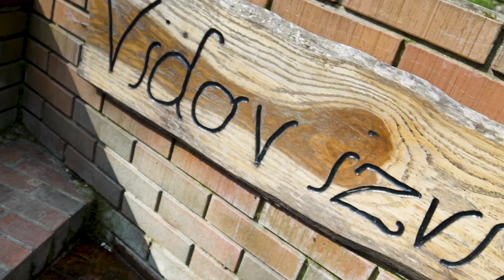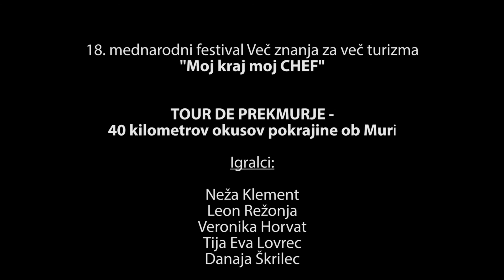TOUR DE PREKMURJE – 40 kilometrov okusov pokrajine ob Muri